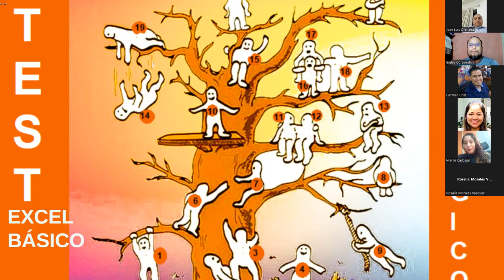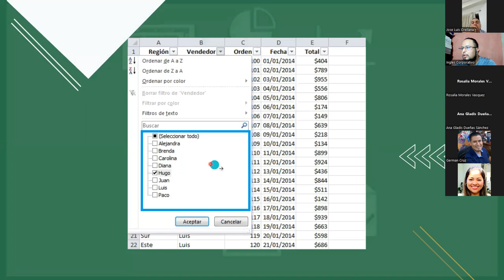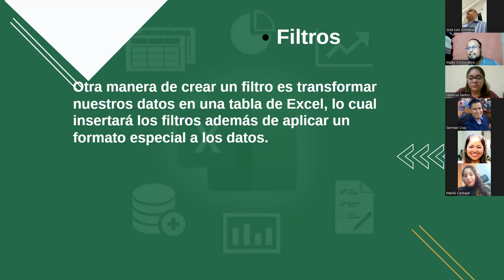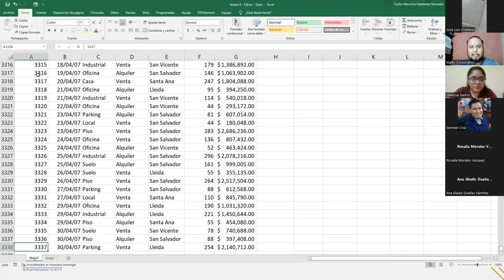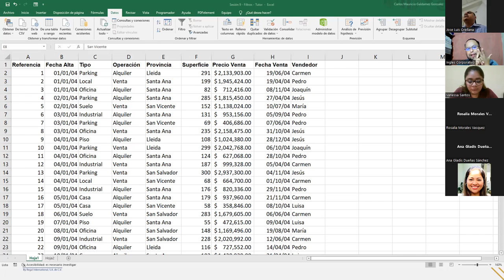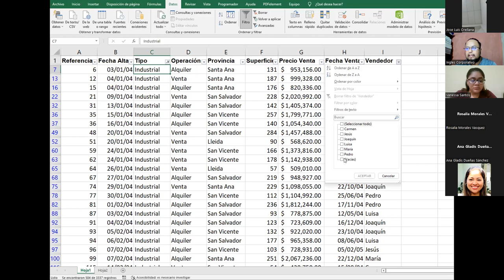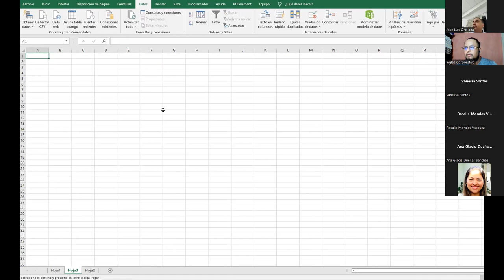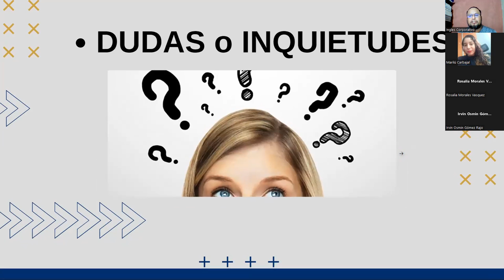Inglés Corporativo - 24-Octubre-2022 - Sesión 9: Filtros en Excel